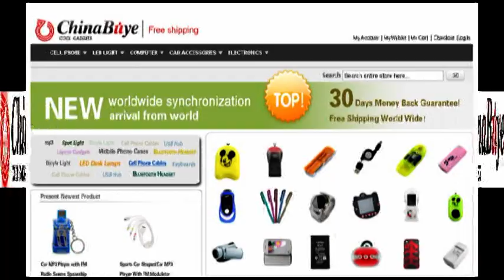Apple Shaped Data Cable+USB+WALL+CAR Charger for iPhone 3G 3GS UL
Car charger, travel charger USB charger & data cable
Compatible with: iPhone 3G/4G, iPod mini, iPod photo, iPod video, iPod nano, iPod nano2, iPod U2 special edition